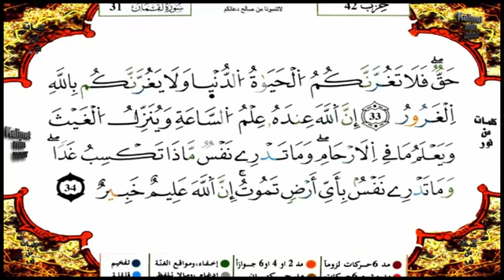31 سورة لقمان برواية ورش القارئ ياسين الجزائري Yassin Al Jazairi